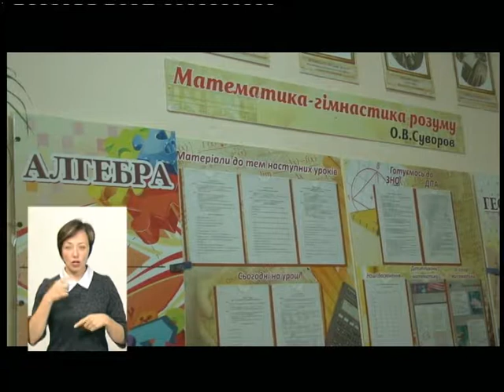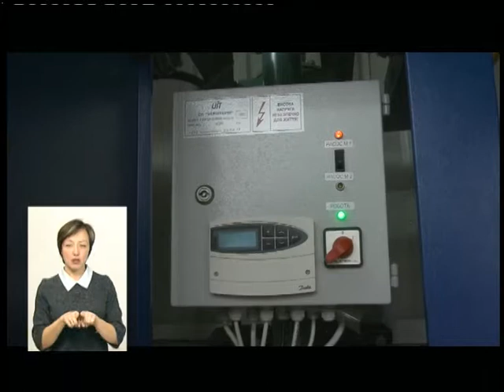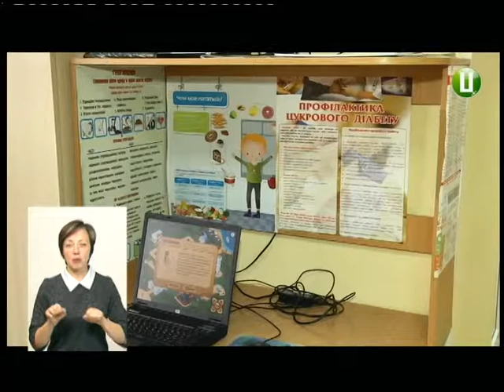14.11.2018. Новини. 19:00